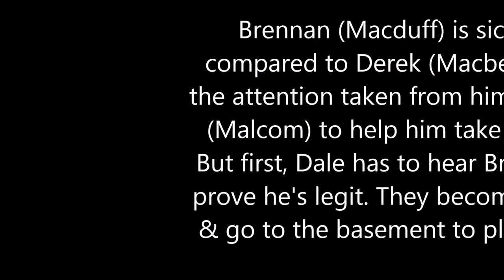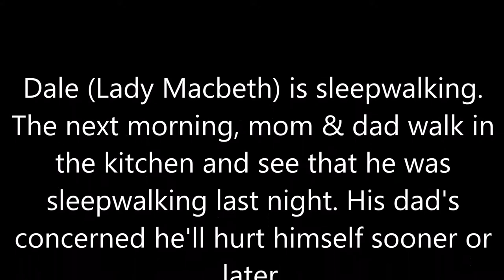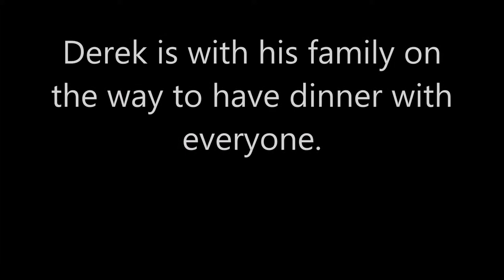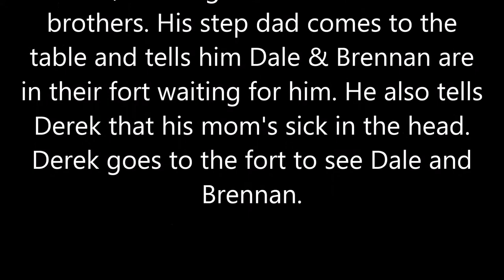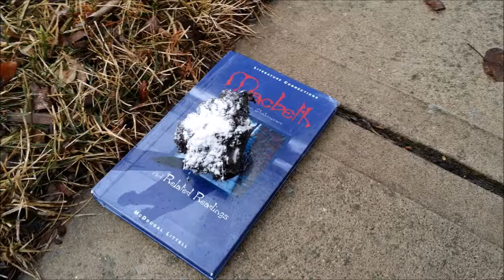Macbeth movie (Clean)